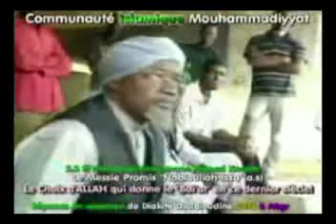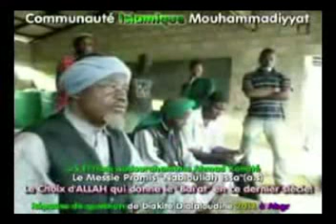Haïdara ko Nabioullah Issa nana 1994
Nabioullah Issa nana 1990 ; Abdourahamane Ahmad Konaté ; Mali ka